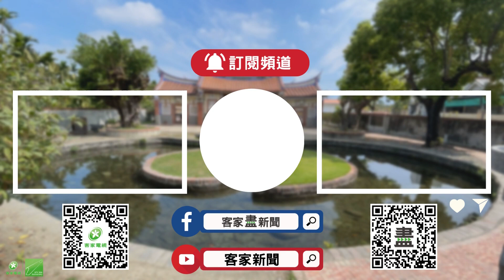以多功能為導向 使用者已擴及外縣市《村民大會》EP865: 文化發電機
翁全妤 / 桃園市立圖書館 祕書

《村民大會》EP865: 文化發電機

來賓

客家委員會副主委 周江杰

中原大學建築系教授 曾光宗

桃園市立圖書館 祕書  翁全妤

南投縣國姓鄉長 邱美玲